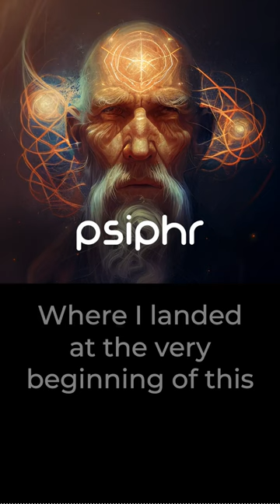What's it like to Remote View a deity?